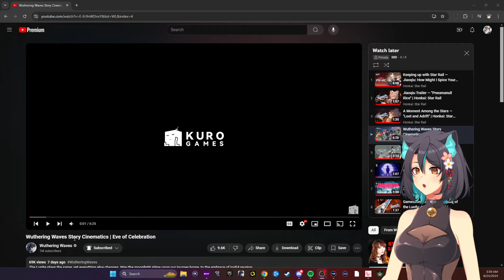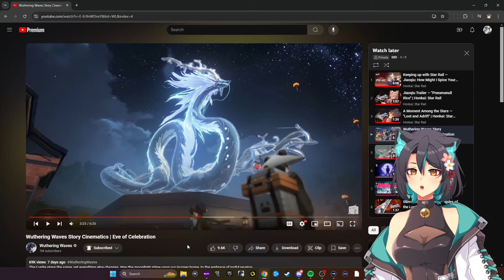Catching Up In WuWa | BIBI REACTS to Wuthering Waves Story Cinematics - Eve of Celebration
LIVE streams are daily over on my Twitch channel - Join Discord to stay up to date on YouTube uploads 👋

🍊 MERCH ANNOUNCEMENT!

Live2D by LIVINERAPIER 🎲